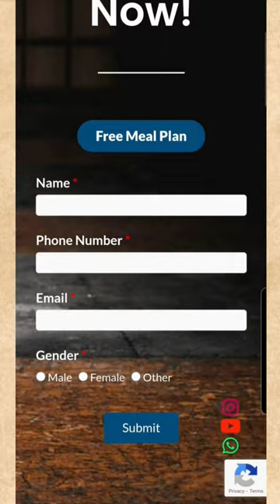Snacking at Night | Ways to Quit Late Night Snacks | NoSupplements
1. Drink Water/Zero Calorie Herbal Tea : Stay away from coffee and other caffeinated drinks as they can hinder your sleep. Though, herbal teas like green tea do consist of some caffeine but the dosage is quite low when compared to coffee.

2. Brush your Teeth : Now this one is psychological but do give it a try. This method can act like an end to your meals for the day.

3. Intermittent Fasting : I.F. is not magic but can work for some people by creating some sort of discipline. Schedule your fasting in such a way that the late night hours fall into your fasting window.

4. Protein and Fiber for dinner : Keeps you full which leads to lesser chances of cravings later at night.

Client slots open for February!

A. Nutrition
B. Training
C. Recovery